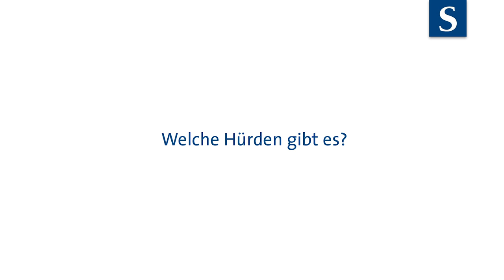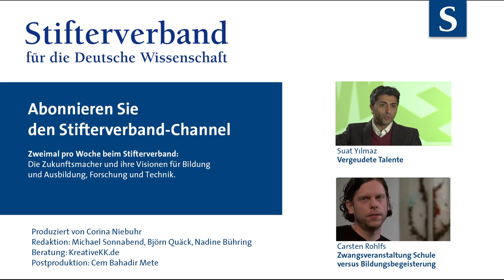Suat Yilmaz: Das könnte Dein Leben sein!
Wie schafft man es, junge Menschen aus Nichtakademikerfamilien für ein Studium zu gewinnen? Suat Yilmaz, Talentscout für die Westfälische Hochschule, erzählt, wie Begabtenförderung in der Praxis aussieht und welche Hürden Kinder aus Hartz-IV-Milieus überwinden müssen, um durch Bildung ein anderes Leben zu wagen.